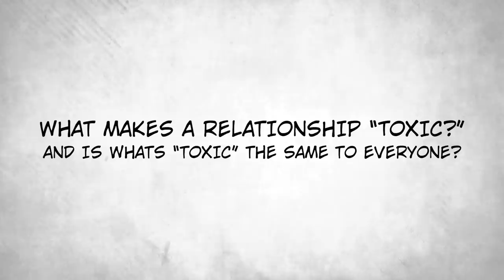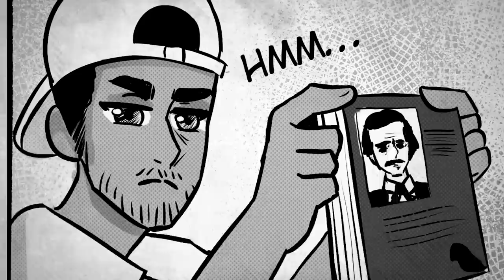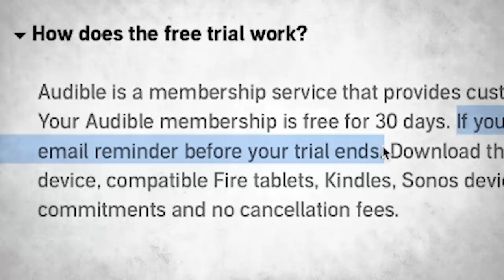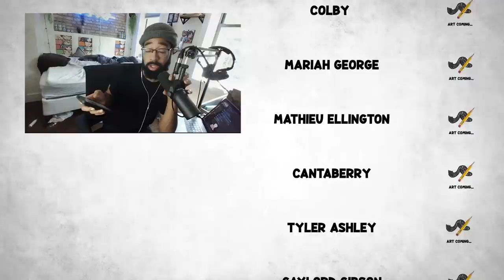Can You Guess The Signs of a Toxic Relationship?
This week, we talk about Toxic Relationships
Thank you so much to Kat, Caity, Jenn & @GetMadzfor joining me today!

The Team:
Vibi (Sprite art & Voice Talent)